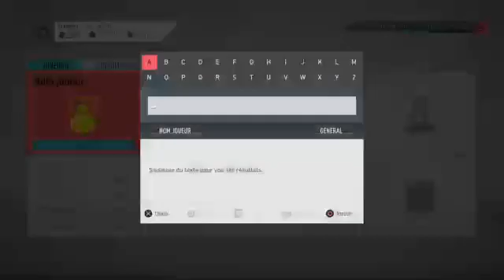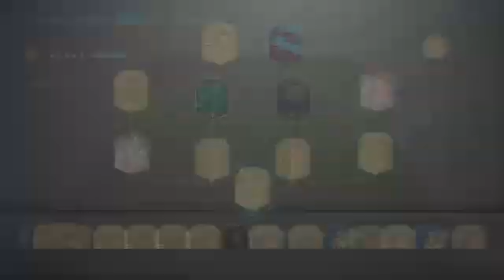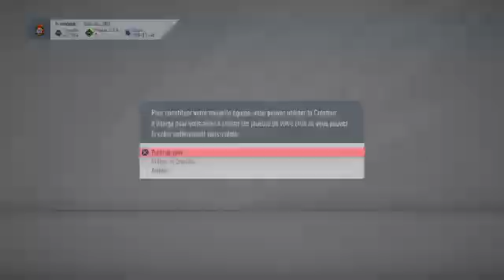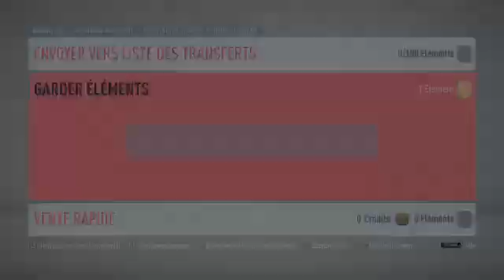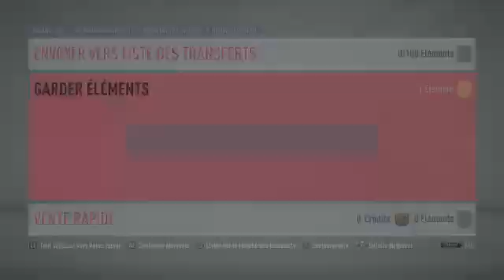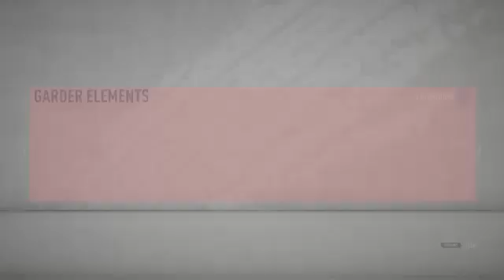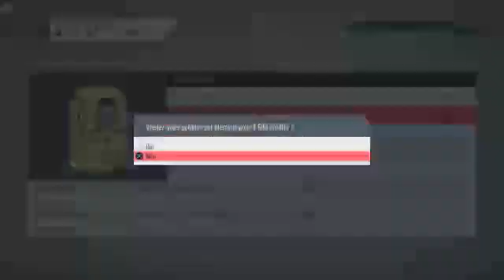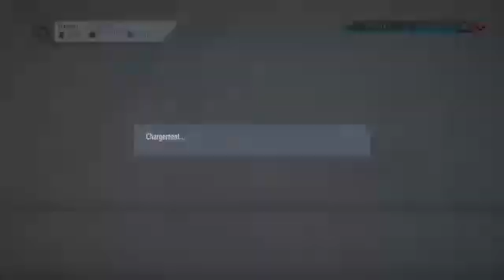Go match pour voir qui changer !!!!